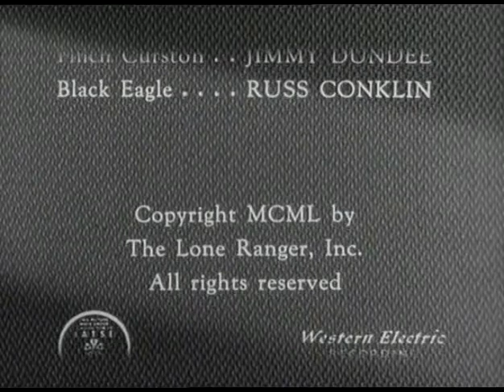Lone Ranger 0145 Trouble for Tonto